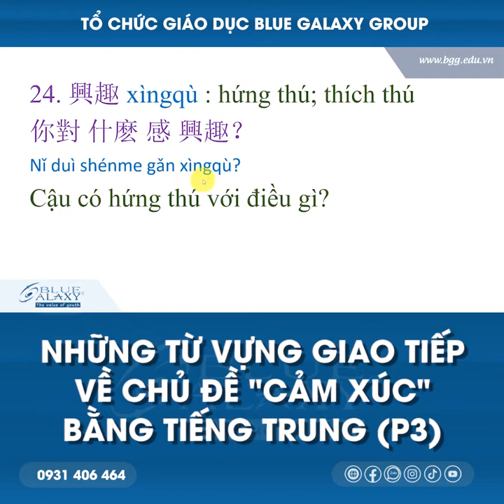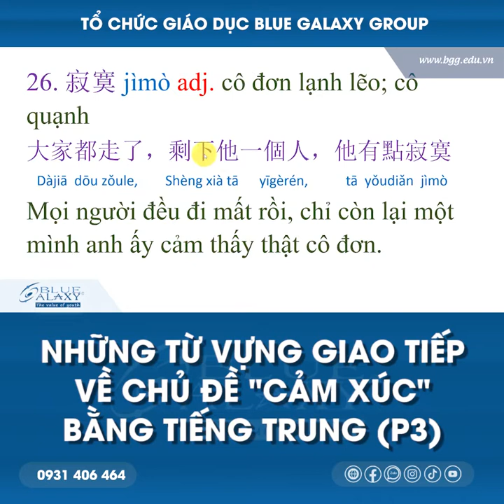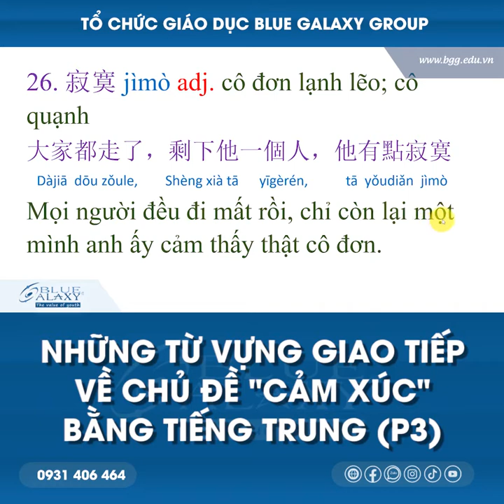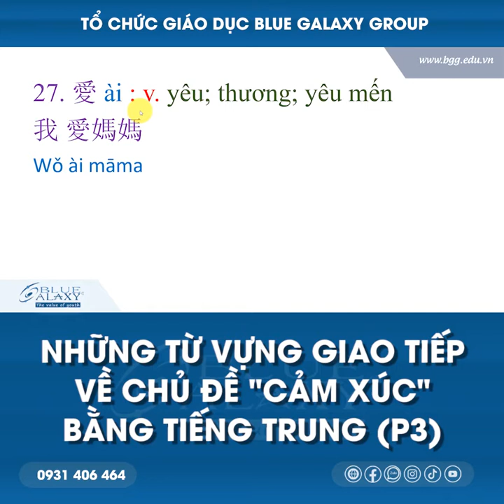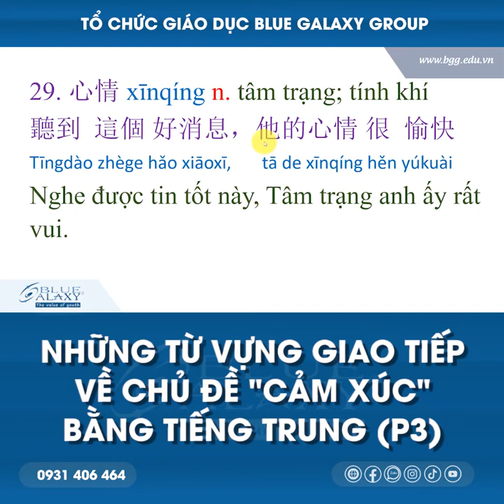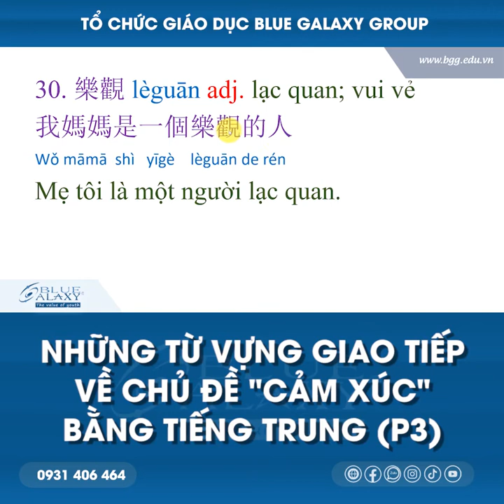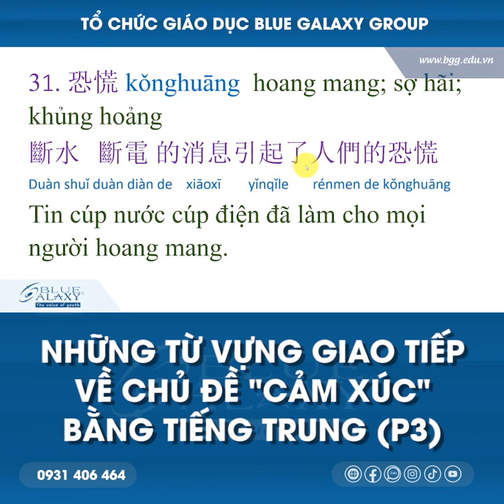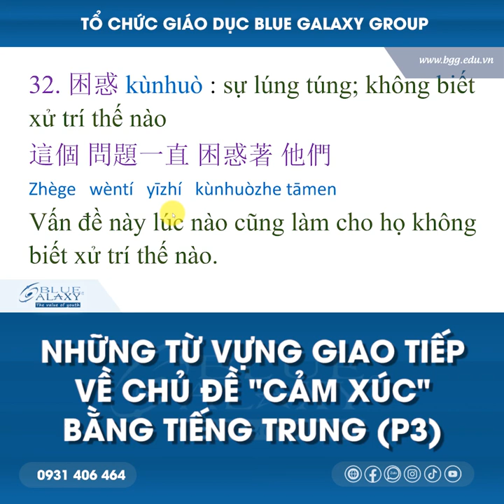TIẾNG TRUNG GIAO TIẾP | TỪ VỰNG VỀ CẢM XÚC #3 | BGGVietNam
🏪Tổ Chức Giáo Dục BLUE GALAXY GROUP - BGG
📥Trụ sở chính: 241 Nguyễn Thượng Hiền, P.6, Bình Thạnh, TP.HCM